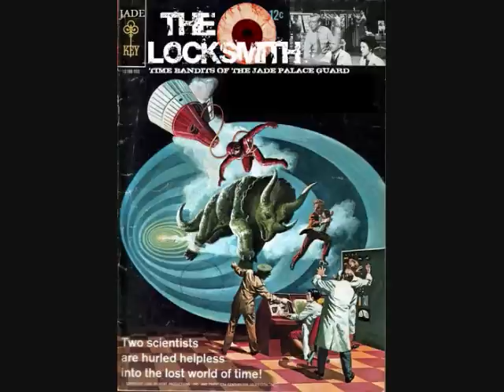RONIN 77_LOCKSMITH_ 2013 [PROMO]